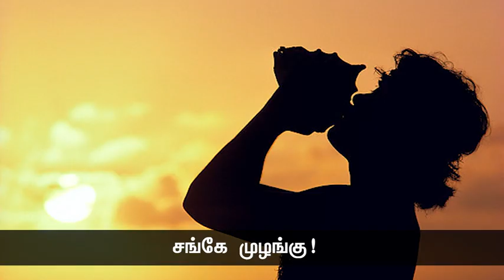எங்கள் வாழ்வும் எங்கள் வளமும் மங்காத தமிழென்று சங்கே முழங்கு! - பாவேந்தர் பாரதிதாசன்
எங்கள் வாழ்வும் எங்கள் வளமும்
மங்காத தமிழென்று சங்கே முழங்கு!

எங்கள் பகைவர் எங்கோ மறைந்தார்
இங்குள்ள தமிழர்கள் ஒன்றாதல் கண்டே!

திங்களொடும் செழும்பரிதி தன்னோடும்
விண்ணோடும் உடுக்களோடும்
மங்குல் கடல் இவற்றோடும் பிறந்த தமிழுடன்
பிறந்தோம் நாங்கள்!

ஆண்மைச்
சிங்கத்தின் கூட்டம் என்றும் சிறியோர்க்கு
ஞாபகம் செய் முழங்கு சங்கே!

சிங்களஞ்சேர் தென்னாட்டு மக்கள்
தீராதி தீரரென்று ஊதுது சங்கே!

பொங்கு தமிழர்க்கு இன்னல் விளைத்தால்
சங்காரம் நிசமெனச் சங்கே முழங்கு!

வெங்கொடுமைச் சாக்காட்டில் விளையாடும்
தோள் எங்கள் வெற்றித் தோள்கள்!

கங்கையைப் போல் காவிரி போல் கருத்துக்கள்
ஊறும் உள்ளம் எங்கள் உள்ளம்!

வெங்குருதி தனில் கமழ்ந்து வீரஞ்செய்கின்ற
தமிழ் எங்கள் மூச்சாம்!

- புரட்சிப்பாவலன்